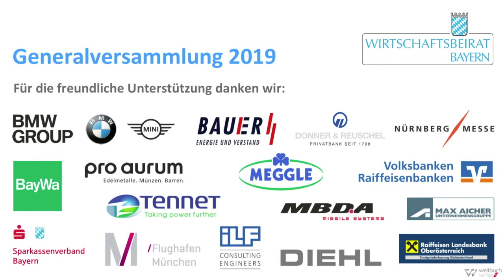Generalversammlung 2019: Prof. Klaus Josef Lutz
Generalversammlung des Wirtschaftsbeirates Bayern am 11. November 2019

Reden: Eine innovationsstarke Wirtschaft für eine nachhaltige Gesellschaft
Prof. Klaus Josef Lutz

Vorstandsvorsitzender der BayWa AG